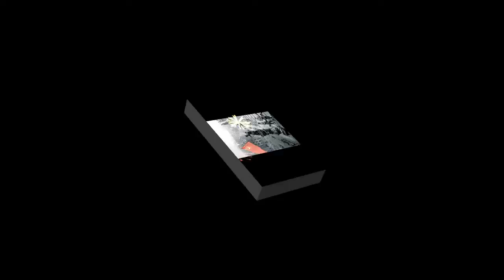С чего начинается Родина